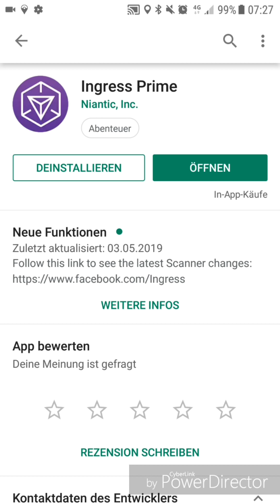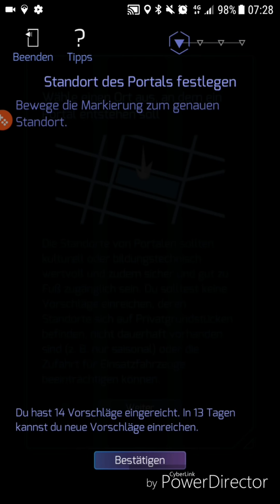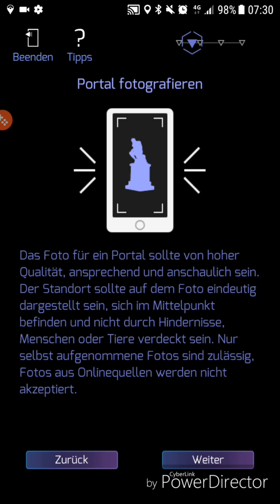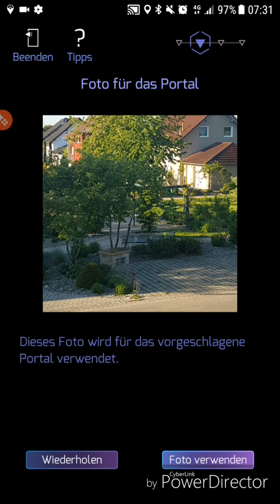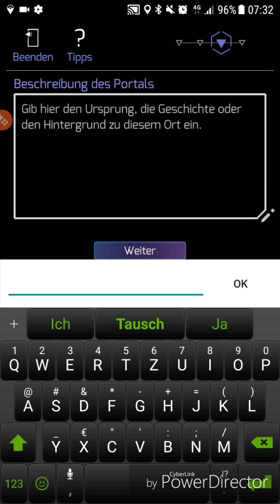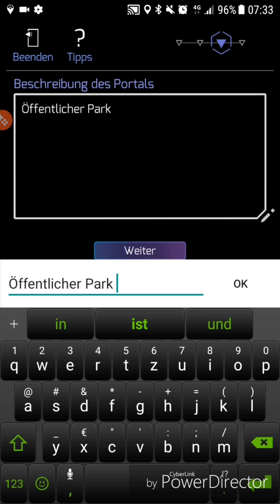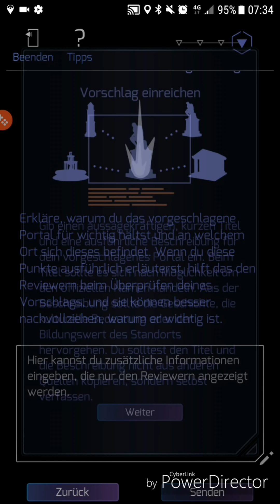Portale einreichen: So reicht man Portale in Ingress Prime ein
In Ingress muss man Level 12 erreichen und den Eignungstest in OPR bestehen um Portale in seiner Gegend bewerten zu können.

Ab der IngressPrime Version 2.31.2 können Spieler erst ab Level 8 Portale zur Lösung oder eine Bearbeitung beauftragen.
Das Verschieben von Portalen hat dadurch auch eine Level Grenze von 12 bekommen.

Playlisten